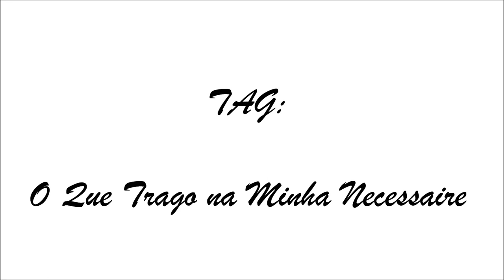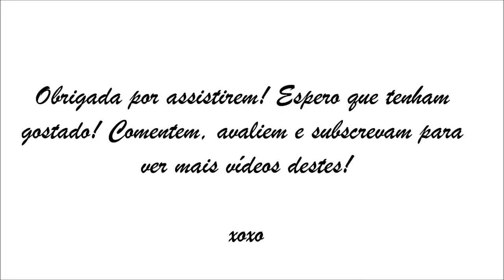Rubrica: TAG - O Que Levo na Necessaire